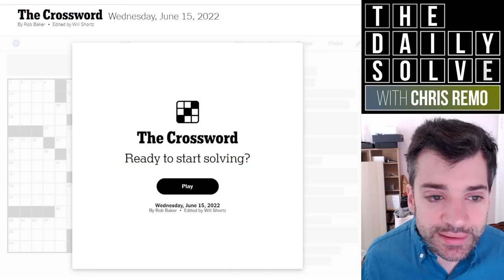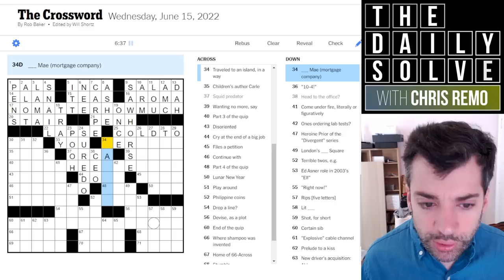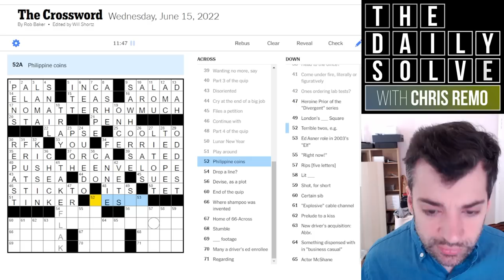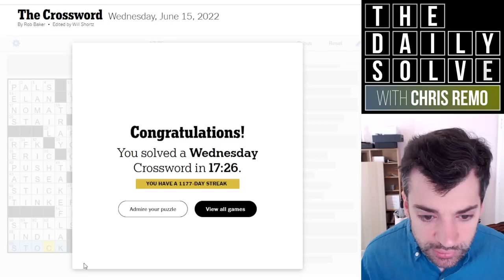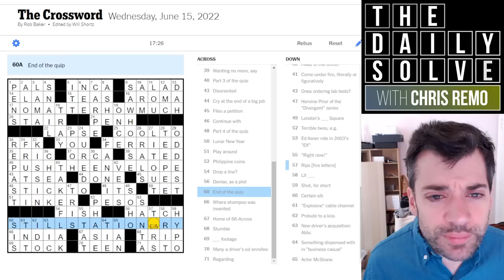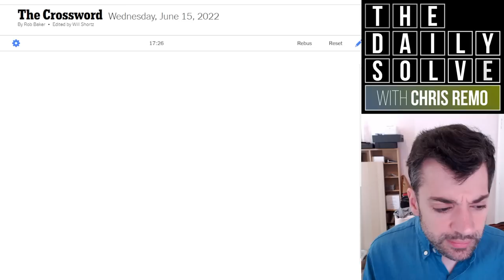Wednesday: A "Delightful" Crossword Theme! - 15 June 2022 New York Times Crossword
From comments in the Daily Solve Discord, I expected a "delightful" theme today, and I got one! But perhaps also one that will rankle a few solvers… Join me!

This is the New York Times crossword puzzle for Wednesday, 15 June 2022:

00:00 Introduction
02:01 Today's solve
19:40 Puzzle recap
22:59 Yesterday's clues
24:15 Epilogue